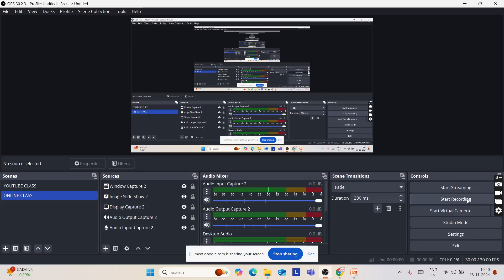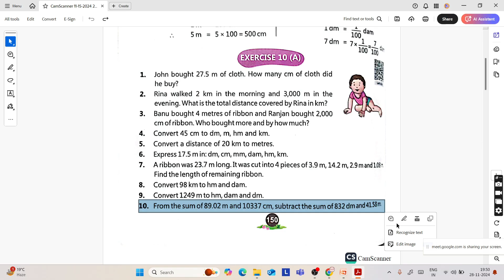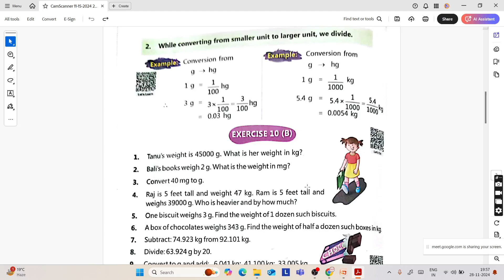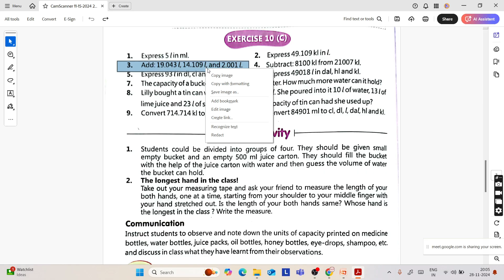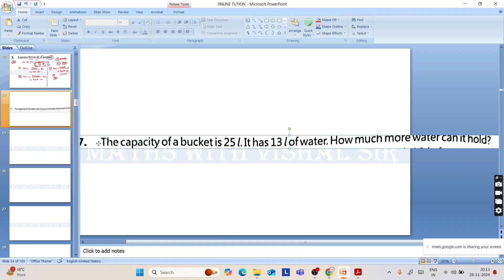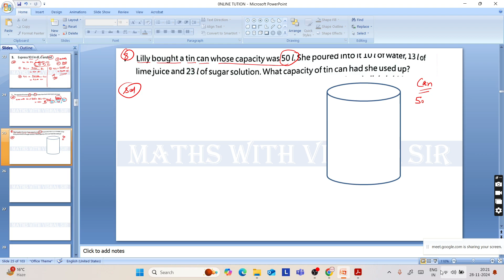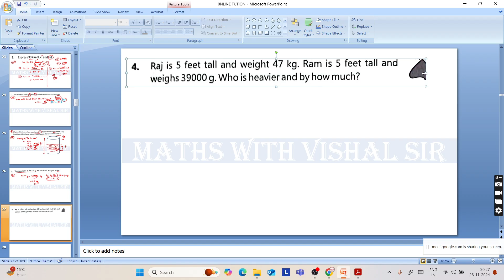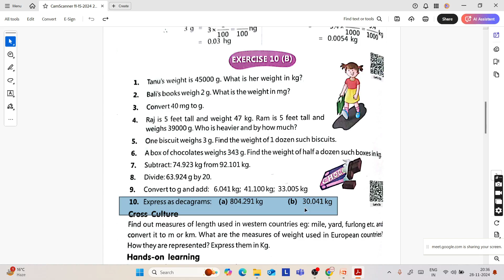CLASS 5TH | CHAPTER 10TH | EXERCISE 10A AND 10B